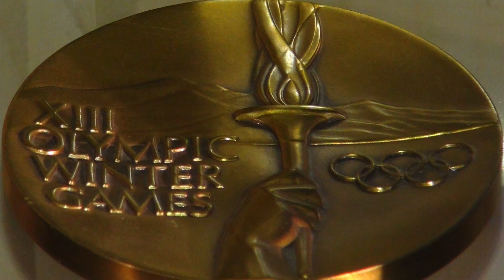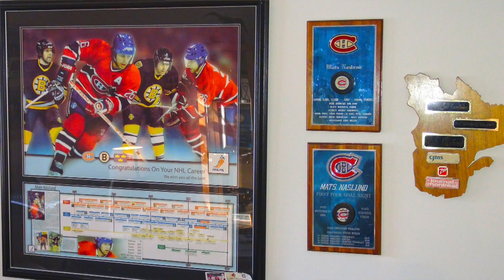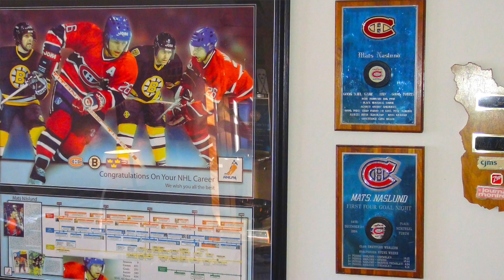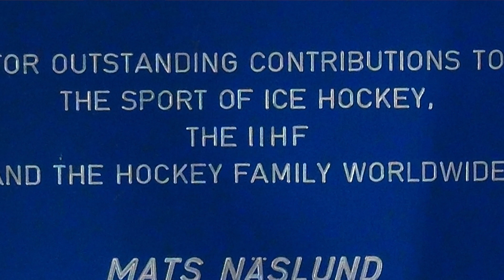Hur blir man HOCKEYSPELARE? Mats Näslund, Stanley Cup mästare, Världsmästare & Olympisk guldmedaljör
Lär dig allt om hockey i ett inspirerande samtal med Stanley Cup mästare, Världsmästare & Olympisk guldmedaljör - NHL hockeyspelaren Mats Näslund. Han delar med sig av erfarenheter, sin resa och råd.

Intervjuare & entreprenör Daniel Swärd bokas som coach online & föredragshållare: sword.se/consult

Tack till Gunnel & Kjell Swärd för hjälp, råd och stöd som möjliggör det ideella filmprojektet Inspirerande Människor. Projektet ska inspirera och motivera nästa generation till målsättningar och drömmar om vad de kan bli och göra i livet.